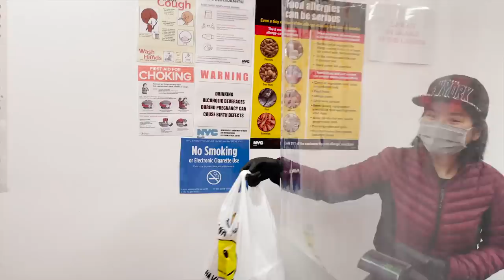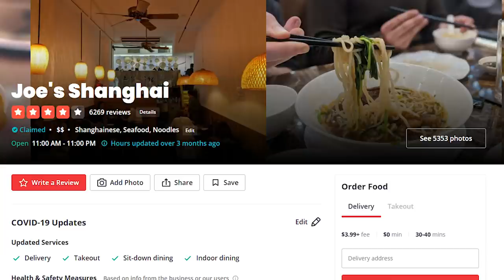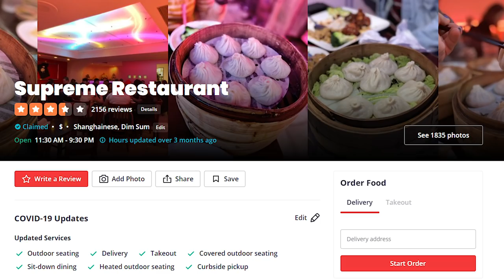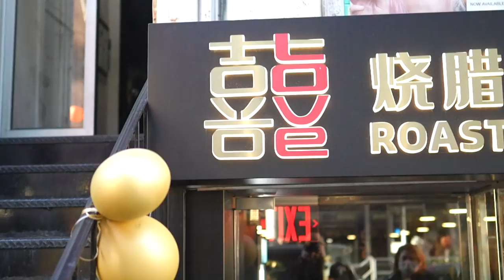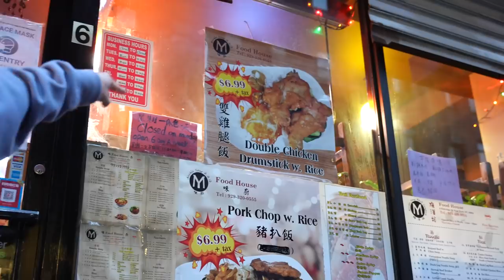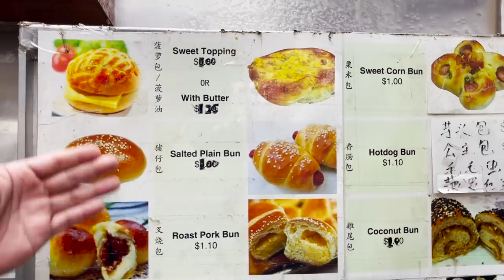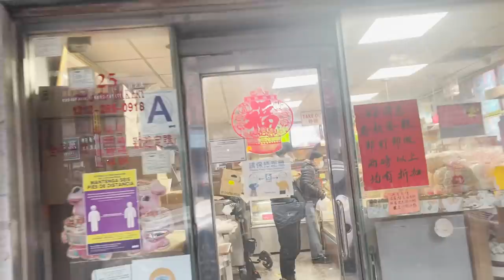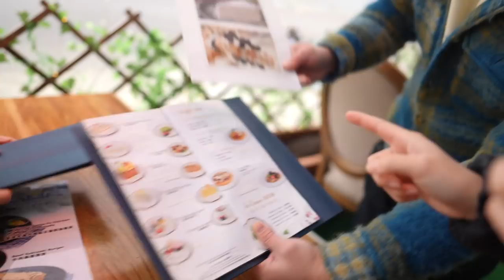BEST Cheap Eats & HIDDEN GEMS in NEW YORK Pt. 8 VIII (Chinatown)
**RALLY AGAINST HATE - Sunday 3/21/21 1pm @ Columbus Park in Chinatown NY

26 RESTAURANTS IN THE VIDEO
Vegetarian Dim Sum House
Meesum Cafe
Joe's Ginger
Joe's Shanghai
Supreme Restaurant
Heping Restaurant
Reception Bar Orchard St
Hay Hay Roasted Meats Mott St
Food House on Eldridge
388 Cafe on Eldridge
Taco's Recipe on Essex
Forever Taste on Rutgers
Wok Wok
Noodle Village
Banh Mi Co Ut
Taiyaki NYC
Kam Hing Bakery
New Malaysia
Moge Tea
Audrey Bakery and Cafe
Anpanman Bakery
Nonya
M&W Bakery
Xing Wong Bakery and Roast Meats
Hong Bakery on Mott St.
Prince Tea House

FOLLOW THE FUNG BROS.

CAMERA //
EDITOR //